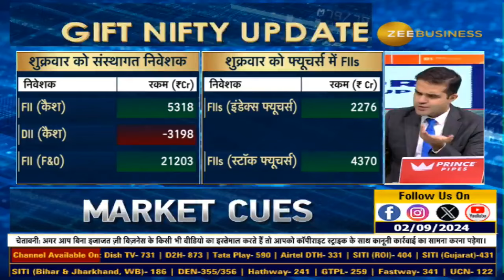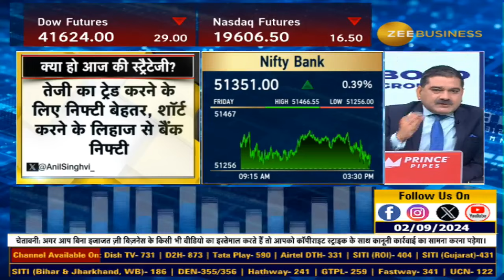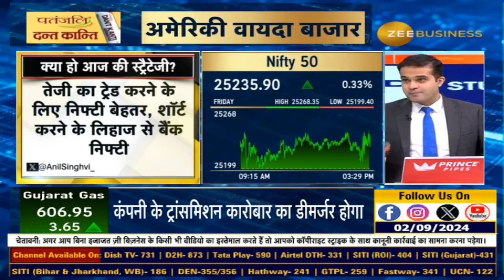Profit Booking Alert: What Traders Should Watch for Today – Anil Singhvi’s Analysis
EditorsTake | क्या आज बाजार में आएगी Profit Booking?, तेजी वाले ट्रेडर्स किन बातों का रखें ध्यान?, क्या आज हरे निशान में बंद होगा Nifty?, जानिए Anil Singhvi_ से